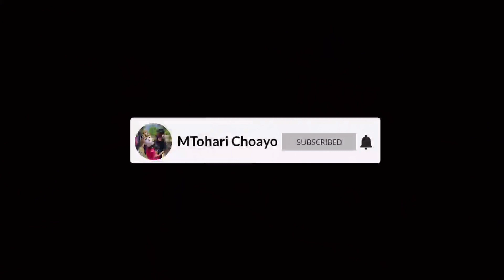Rahwana Gugur || Burok Bintang Panorama Live Pengarengan